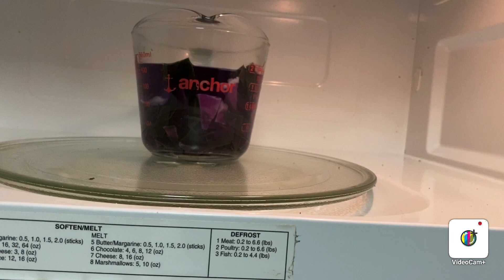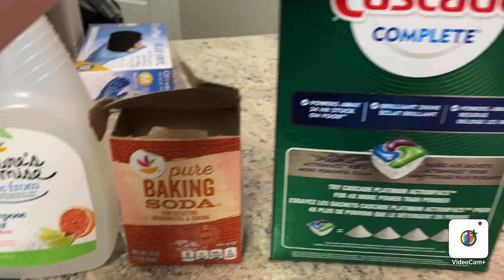R Chemistry 11.05a - Cabbage Extract Activity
Thanks to Mrs. Weedon for recording this!